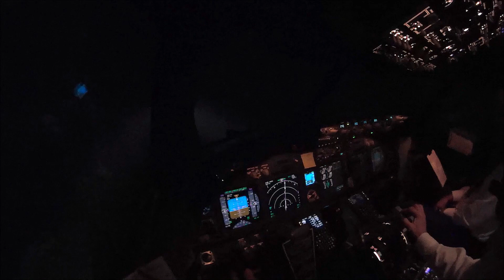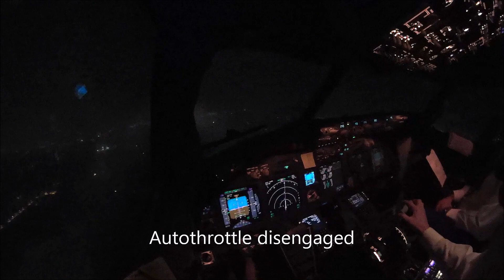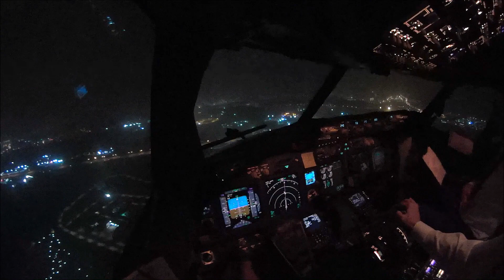Boeing 737 NG stormy wind approach. Staying alive with capt. Zu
Boeing 737 NG night landing during a wind storm. Approach was executed
with steady wind of 65 kts. According to Beaufort wind force scale, we can say that the weather was the one usually know as hurricane. From 400ft down to touchdown, wind force reduce to approx 40kts from 30 degrees from the port side.